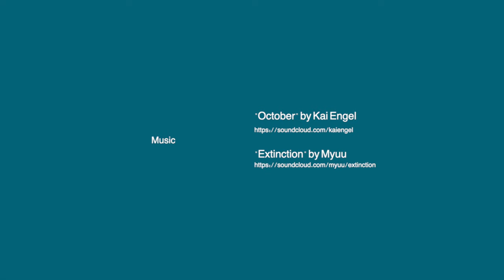Snorkeling in Wayag, Raja Ampat, with SHARKS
Snorkeling in front of office of National park in Wayag. Usually there are many blacktip reef shark (Carcharhinus melanopterus) swimming there that are fed by the staff of the national park.
Among the most abundant sharks inhabiting the tropical coral reefs of the Indian and Pacific Oceans, this species prefers shallow, inshore waters. Its exposed first dorsal fin is a common sight in the region. Most blacktip reef sharks are found over reef ledges and sandy flats, though they have also been known to enter brackish and freshwater environments. This species typically attains a length of 1.6 m (5.2 ft).
French naturalists Jean René Constant Quoy and Joseph Paul Gaimard originally described the blacktip reef shark during the 1817–1820 exploratory voyage of the corvette Uranie. The type specimen was a 59 cm (23 in)-long juvenile male caught off the island of Waigeo, west of New Guinea.
Under most circumstances, the blacktip reef shark has a timid demeanor and is easily frightened away by swimmers. However, its inshore habitat preferences bring it into frequent contact with humans, and thus it is regarded as potentially dangerous. As of early 2009, 11 unprovoked attacks and 21 attacks total (none fatal) were listed on the International Shark Attack File that are attributable to the blacktip reef shark.
The International Union for Conservation of Nature has assessed the blacktip reef shark as Near Threatened.

Filmed in Raja Ampat, West Papua, Indonesia in November 2018.

Read more -